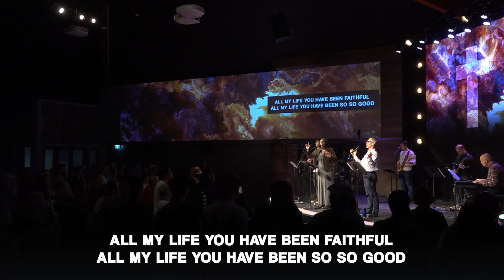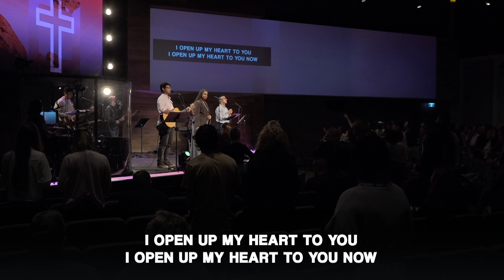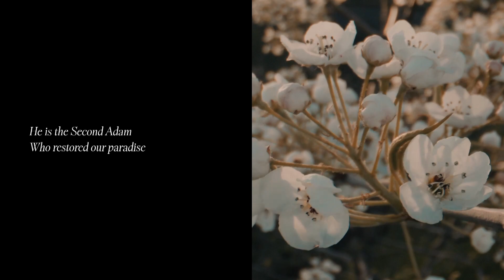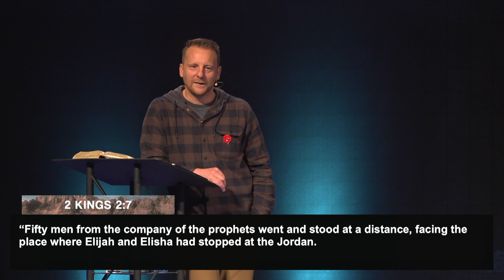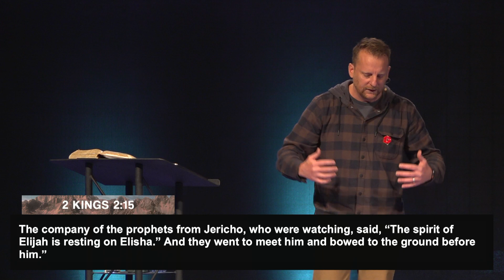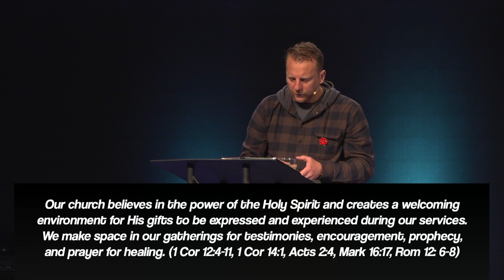Sunday Service | November 5, 2023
Welcome to Northside's weekly livestream. Thanks for stopping by!

If you need anything, we're always keeping our website up-to-date, so check it out

Love
~ Northside's Media Team